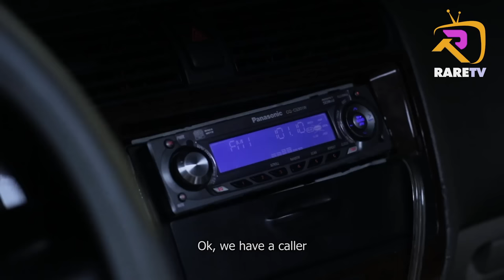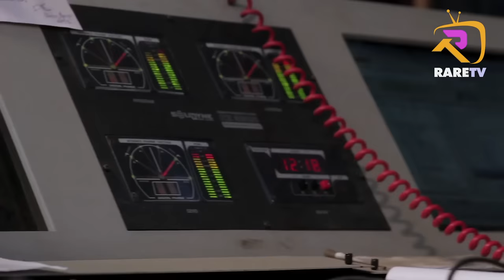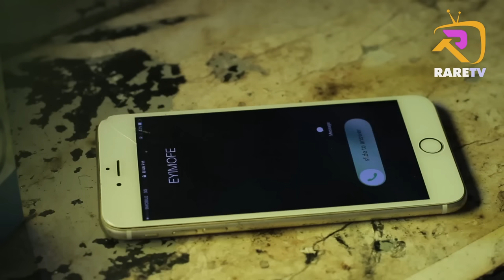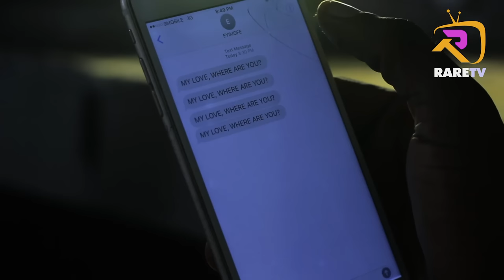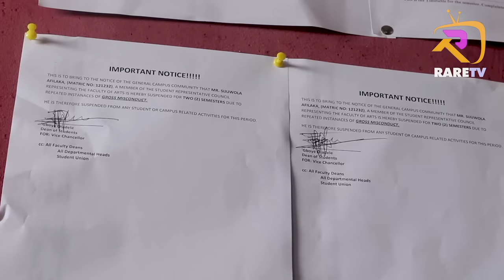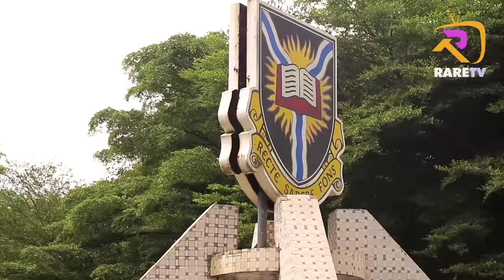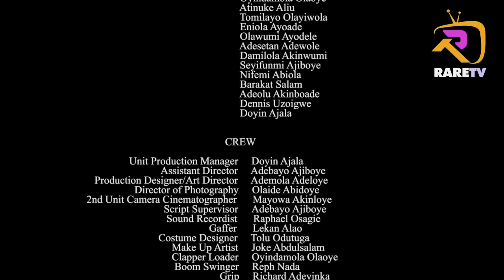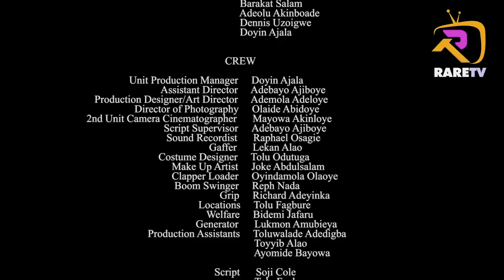INU OGBA - Latest Yoruba Movie 2023 Drama Sunkanmi Omobolanle | Lateef Adedimeji | Taiwo Ibikunle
A story about campus Lovers, but certain circumstances beyond their control caused a break up. Years later, they came back again to ignite the love,

Latest Yoruba Movie 2023 Drama on Rare Tv

Will Love win this time?
Watch Inú Ọgbà : Latest yoruba Movie 2023 drama | Sukanmi Omobolanle | Lateef Adedimeji | Taiwo Ibikunle | Tolu Fagbure

Directed & produced by @tolufagbure
Executive producer @adeleyefabusoro

Production manager @thedoyinajala
Script supervisor @adebayoajiboye
DOP @abidoyeolaide1
2nd camera @mayowaakinloye(Quad'A'Media)
Lighting @lekanalao
Sound @raphaelosagie
Music @femiajayi(aj_sequential)